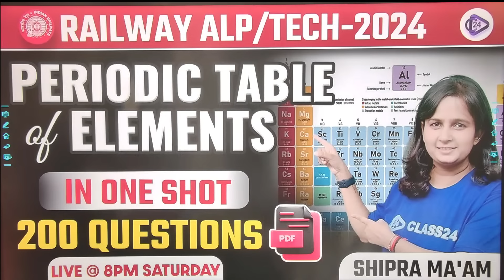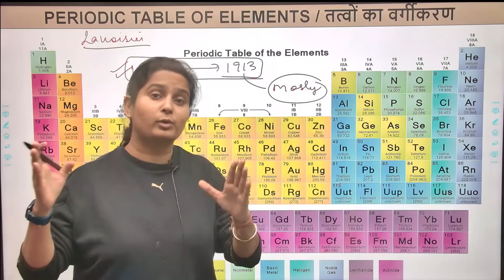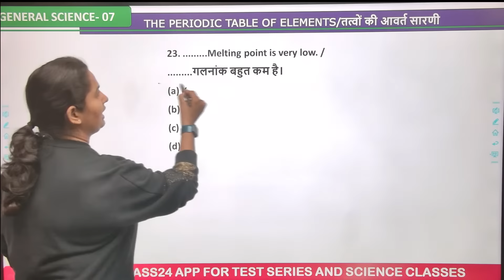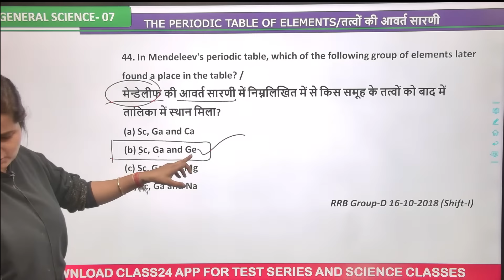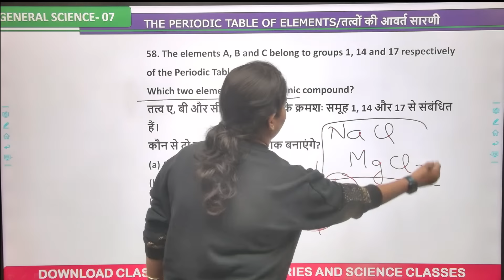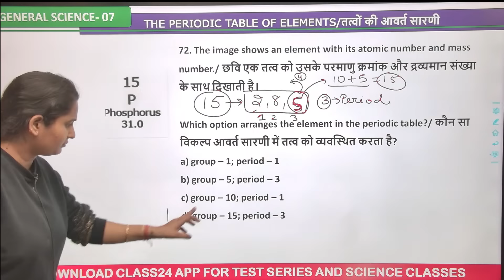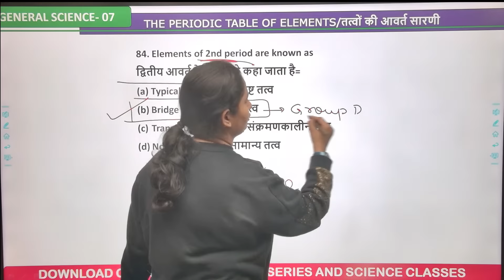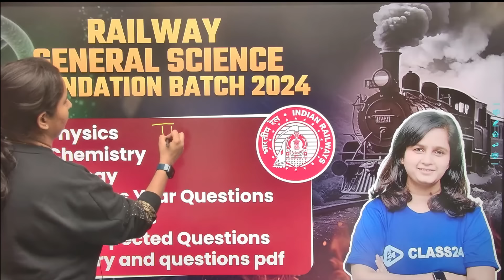Railway ALP / TECH 2024 | Periodic Table & Elements 200 Questions Class-1 by Shipra Ma'am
Railway ALP / TECH 2024 | Periodic Table & Elements 200 Questions in 1 Shot by Shipra Ma'am

About this Video:
In this Video, Shipra Ma'am discusses Railway General Science, you will get a complete course playlist and every video covering important topics to help you crack and score high marks in  2024.